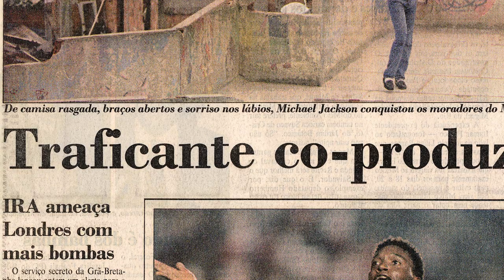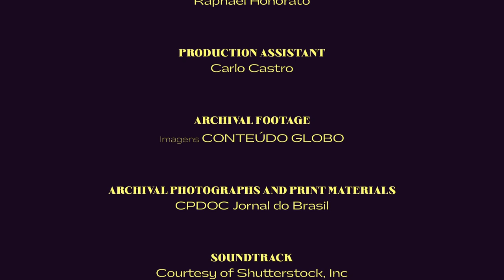Episode 8 - Santa Marta - Part 1 | Beyond the Saturday Sun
Have you ever wanted to retrace Michael Jackson’s steps in the Santa Marta favela? That’s exactly what Manu Bezamat is going to do. She will walk around the streets and alleys of the community that the King of Pop once visited!

Episode 8 of BeyondtheSaturdaySun, “Santa Marta – Part 1” is out. Watch now!